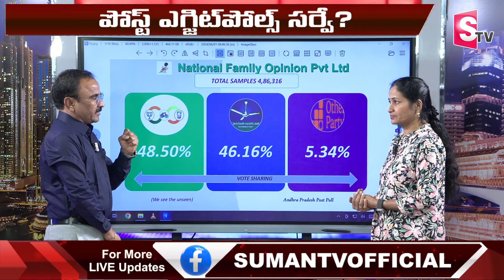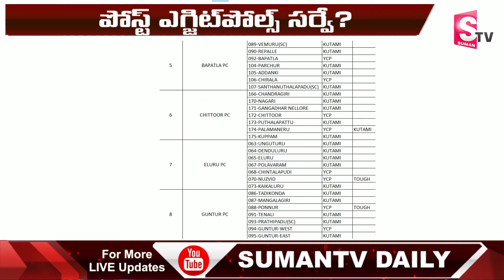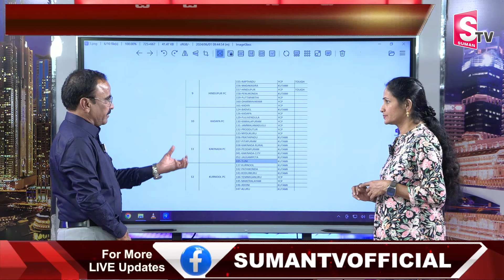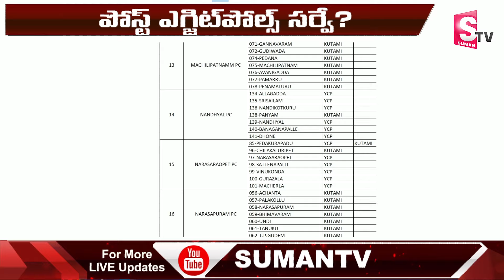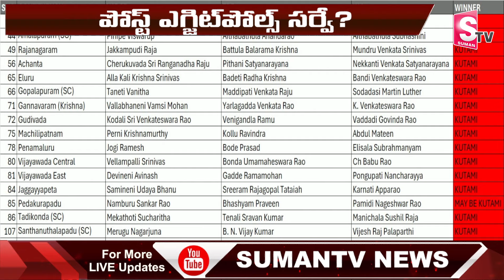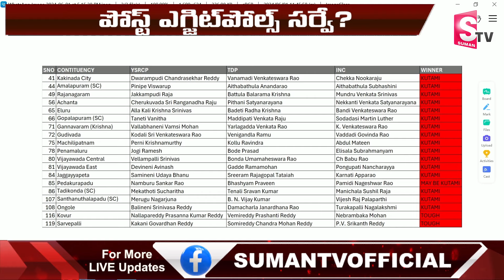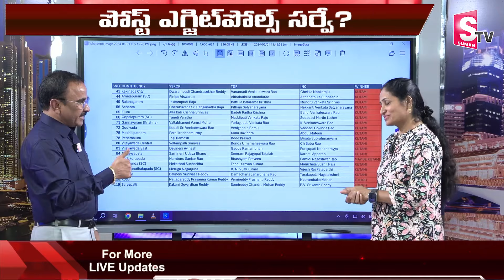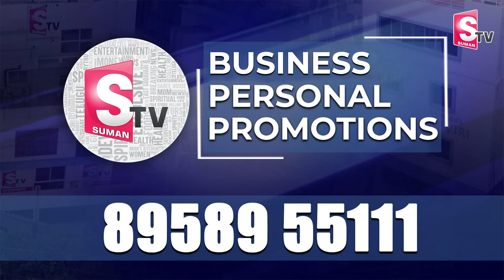National Family Opinion Exit Polls On AP Elections 2024 | APExitPolls 2024 | TDP Janasena BJP | YCP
Watch► National Family Opinion Exit Polls On AP Elections 2024 | APExitPolls 2024 | TDP Janasena BJP | YCP